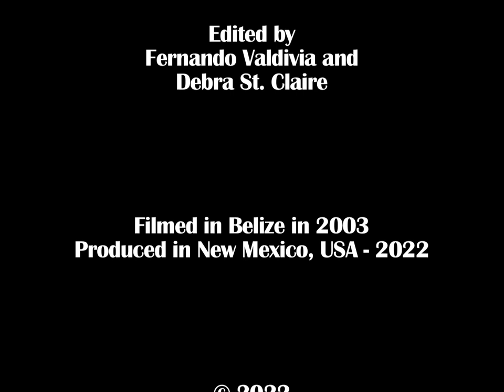Dr. Rosita Arvigo's Kitchen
The Ethnomedicine Preservation Project's film of Rosita Arvigo in her kitchen preparing some simple home remedies from her garden in Belize, Central America.

Arvigo is co-founder and educator with The Abdominal Therapy Collective.

55-minute watch.